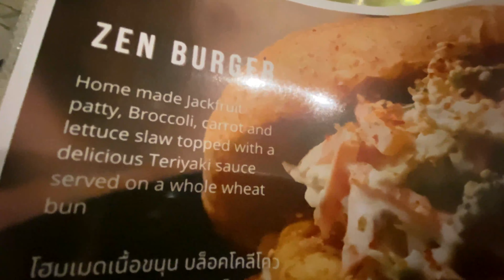Great Vegetarian Food In Bangkok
Great vegetarian food in Bangkok, Thailand. Fresh feeling with a cool atmosphere. Staff are super friendly and the location is convenient.